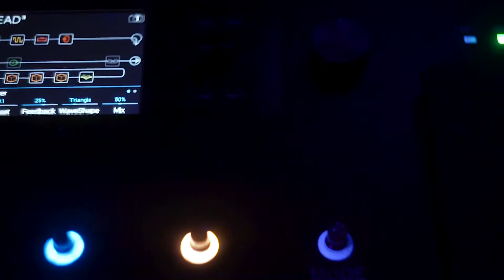Save Your Tears - The Weekend (Guitar Cover)